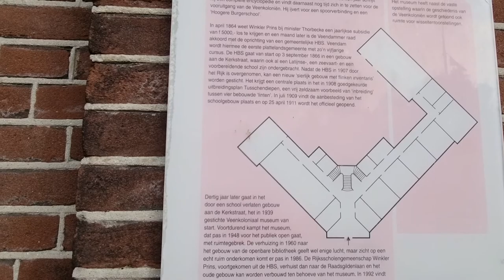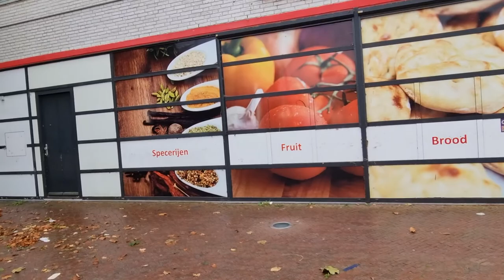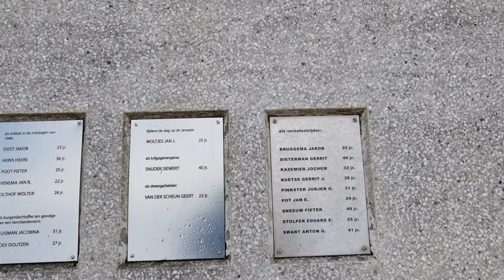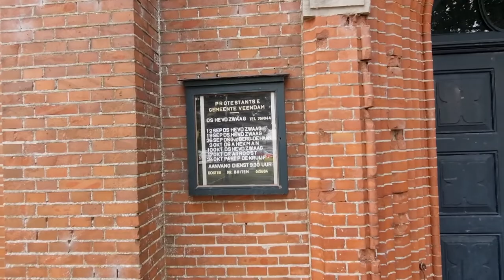Veendam 2 oktober 2021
Veendam is een gemeente in Noord-Nederland in de provincie Groningen, met het Veenkoloniaal Museum, zie bijgaande website